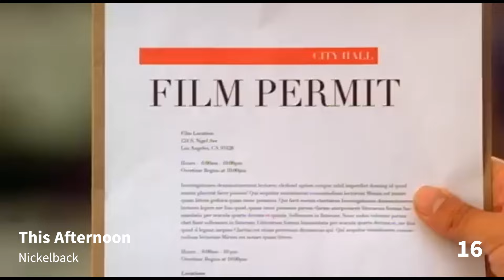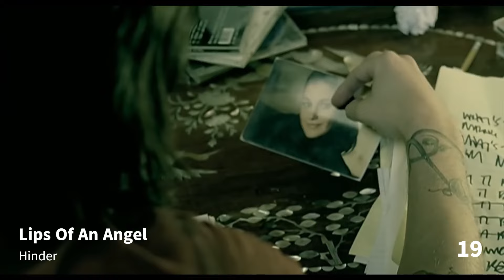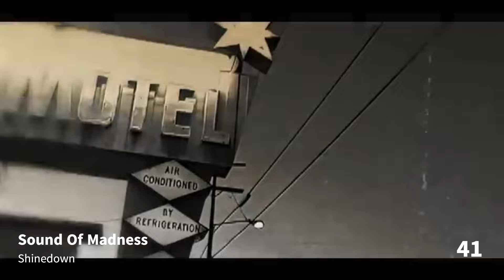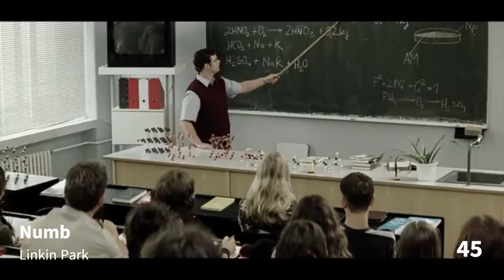Divorce Dad Rock Power Hour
Dedicated to Owen & Melberg.